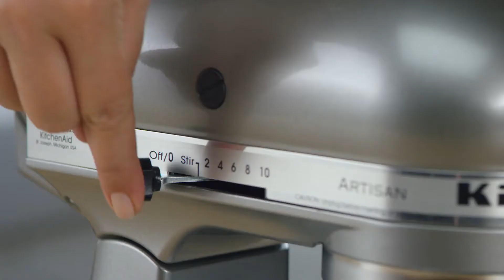Szörbet by kitchenaid